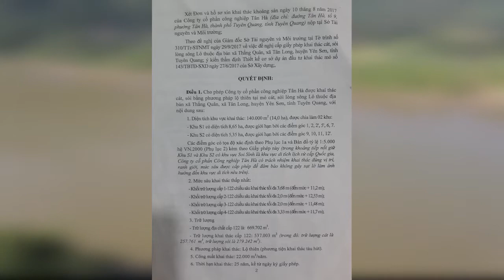Cát tặc khai thác cát ở Tuyên Quang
Sông Lô biến dạng trong cơn đói cát???
Biểu tượng của cả nền văn minh đang teo nhỏ trước sự lộng hành của "cát tặc".